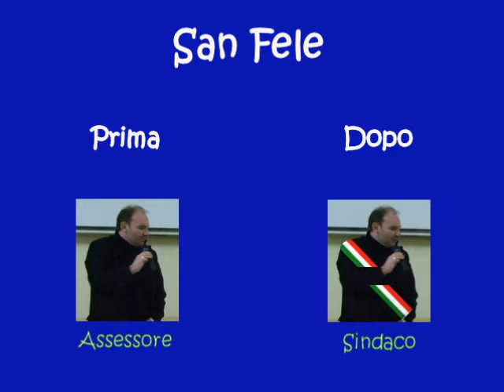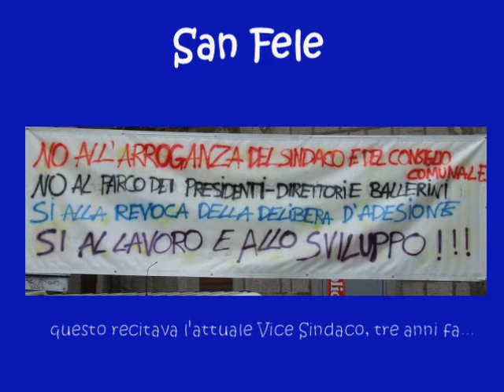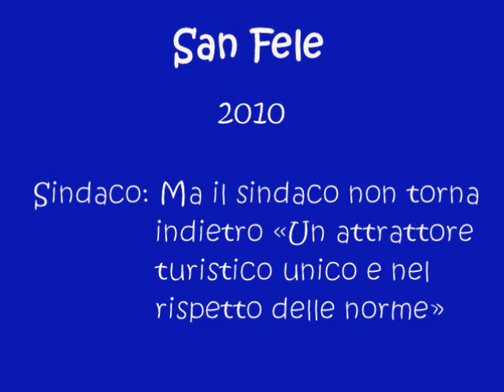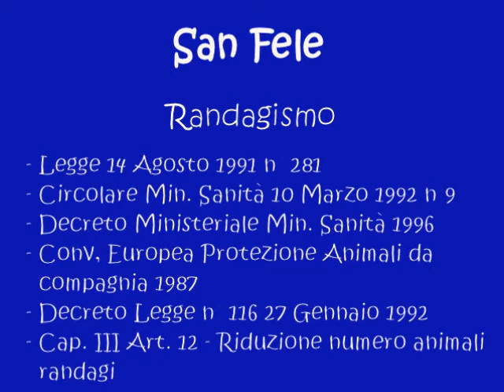San Fele - Ieri e oggi...